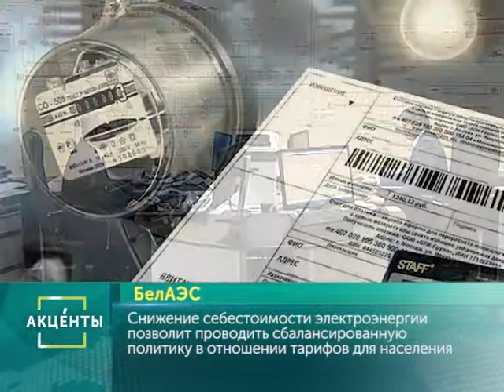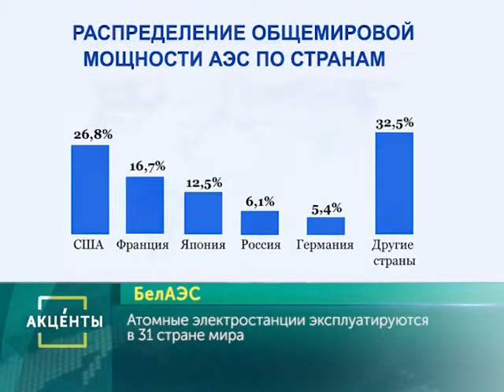Акценты 02.06.17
Тарифы на электроэнергию для промышленности после запуска БелАЭС могут снизиться на 30%